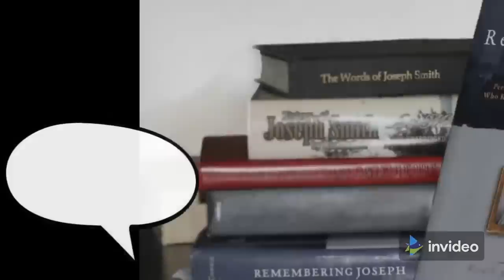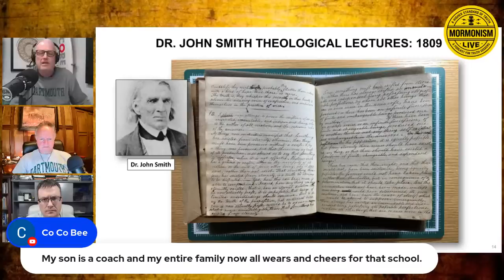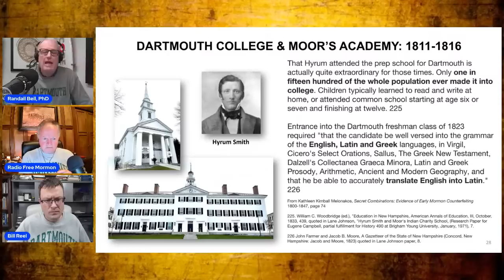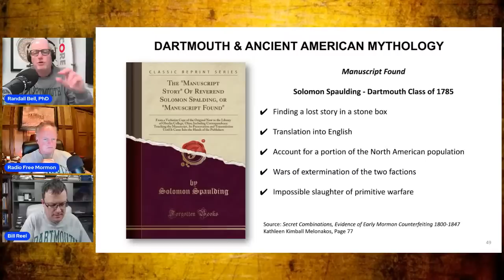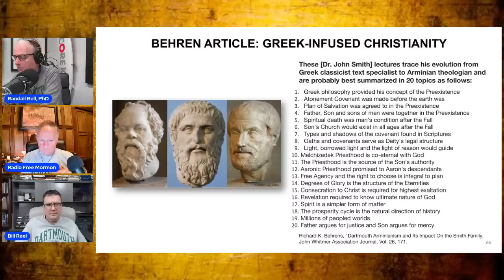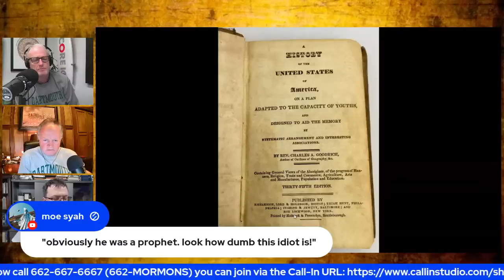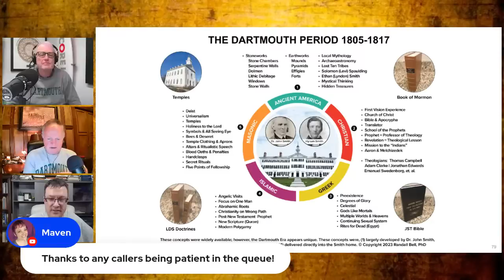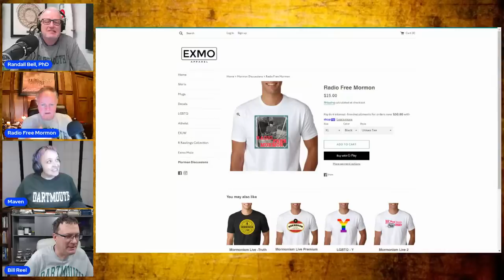Joseph Smith's Secret Education - The Dartmouth Connection | Mormonism LIVE! 111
The running narrative within Mormonism is that Joseph Smith was an uneducated backwoods farm boy and that his lack of sophistication leaves the the Restoration as a miracle that no country bumpkin could have pulled off. But what happens when, with critical thinking skills, we take a look at the the Education he did have or had potential access to. Was Joseph Smith uneducated? Was he a middle school dropout as a surface level reading intimates? And what do we see when we look at the education of those around Joseph Smith and specifically within his family?

CORRECTIONS [ There were two errors in the video presentation for this episode.  #1 Randall Bell conflated incorrectly that Joseph’s uncle, John Smith (July 16, 1781 – May 23, 1854) was same John Smith (December 21, 1752 – April 30, 1809) who played a prominent role in the early history of Dartmouth. The second was that the letter put up on the screen of Joseph Smith to Oliver Cowdrey, is in the handwriting of Frederick G Williams.]

Our Platforms:
🌐MormonDiscussions.org, MormonismLIVE.org

RESOURCES:

Dartmouth Arminianism And Its Impact on Hyrum Smith And the Smith Family

PDF Reassessing Joseph Smith Jr.’s Formal Education William Davis Dialogue: A Journal of Mormon Thought (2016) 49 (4): 1–58.

Letter from Joseph Smith to Oliver Cowdery in 1829 showing his writing competence in spite of Emma claiming he couldn’t dictate or write a coherent well worded letter

Treasures and a Trash Heap: An Early Reference to the Joseph Smith Family in Palmyra (Page 201 of the document)